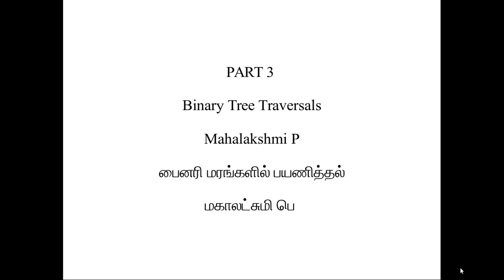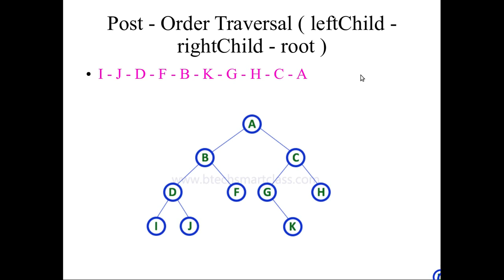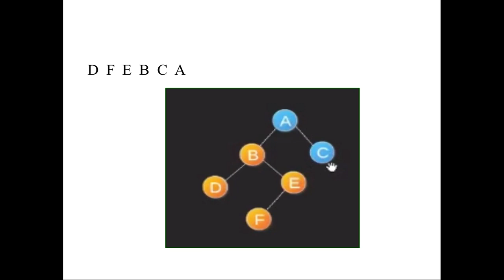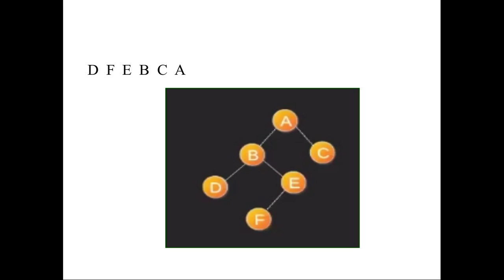039 பைனரி மரத்தில் பயணித்தல் | பகுதி 3 | தமிழில் | Post Order Traversal in Binary tree | in Tamil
I have discussed the traversal and its types.
Post-order, traversal has been discussed briefly.